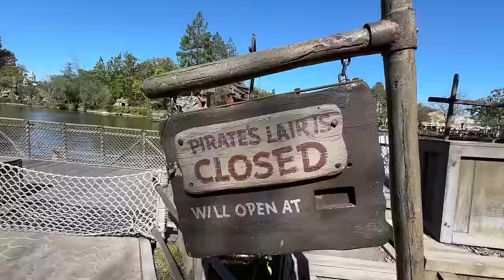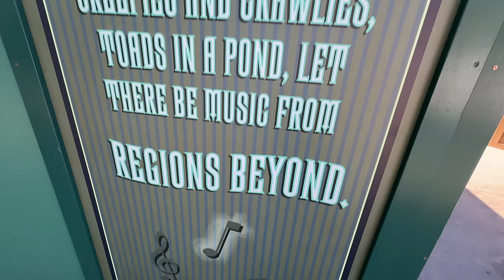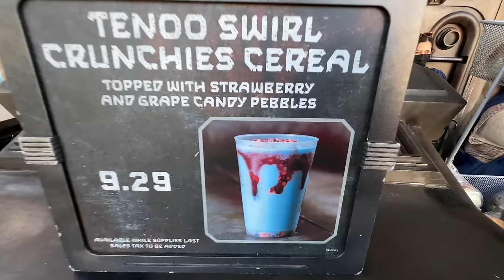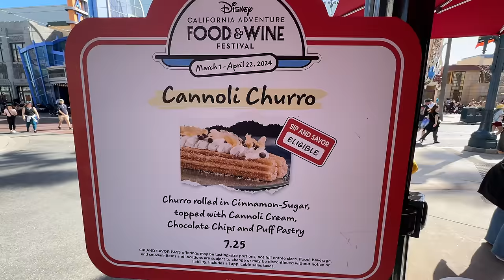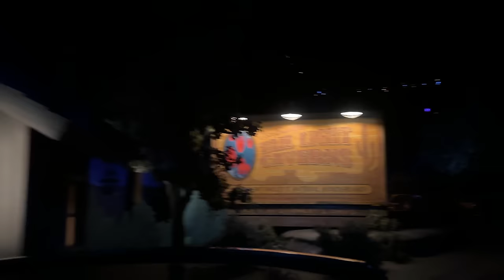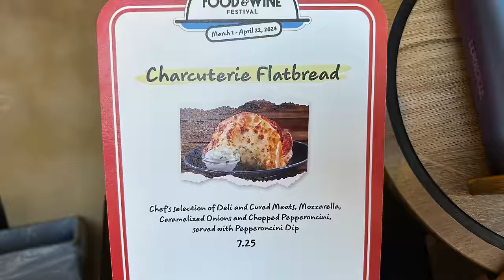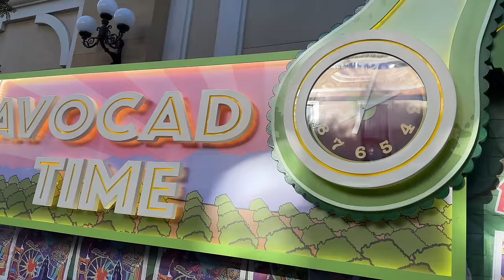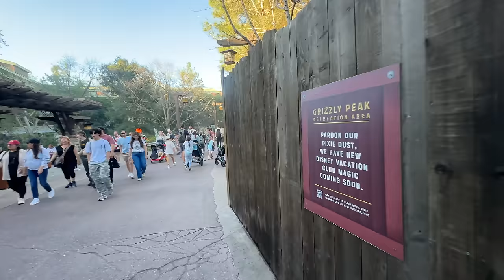DISNEYLAND + DCA PARK HOPPING! New Churro, Seasonal Decor, Construction and Single Rider Wait Time!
💌To send mail:
Spencer Emmons